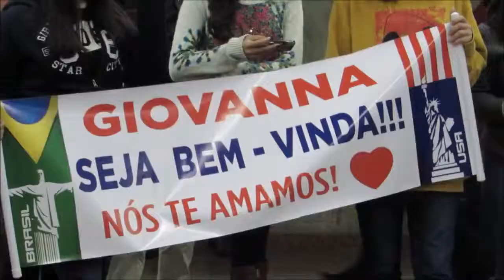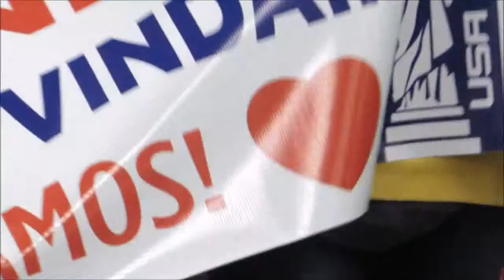GIULIA BRASIL | Chegada Giovanna Intercambio 2018